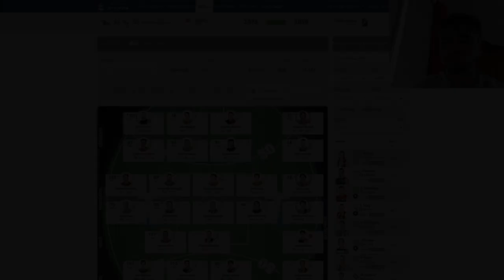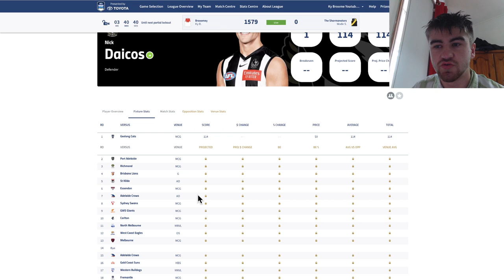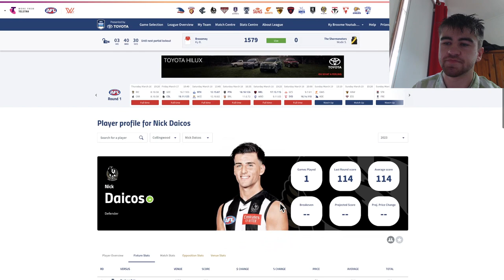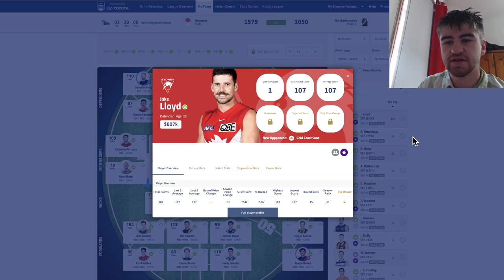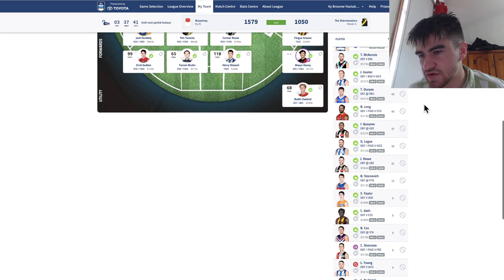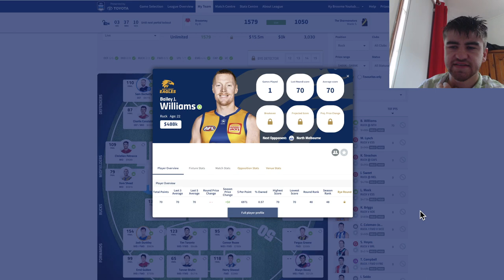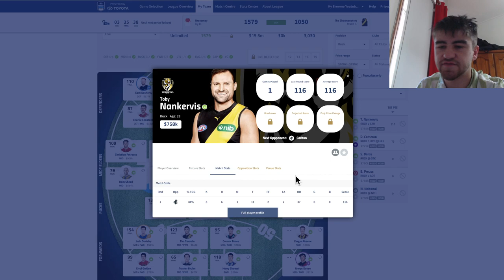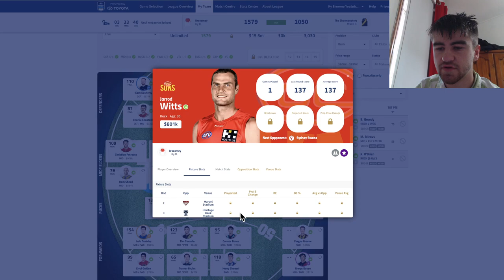AFL Fantasy Injuries Round 1 2023 - Xerri Stewart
How can you trade out of your Rd1 injuries to save your season. I look into the injuries to Tristan Xerri and Tom Stewart and how you can be proactive now before full lockouts to save your season.